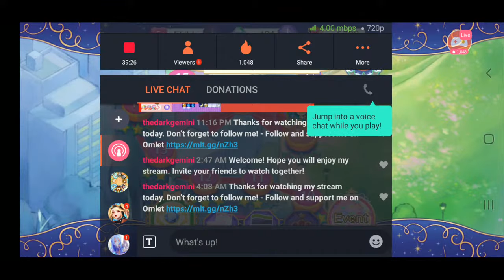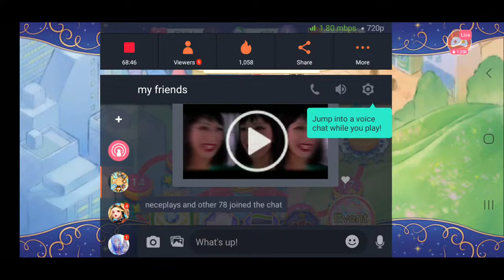Sailor Moon Drops- Dead Moon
Dead Moon Map